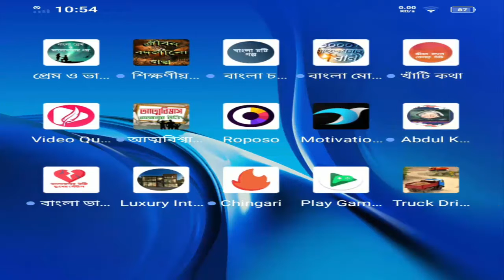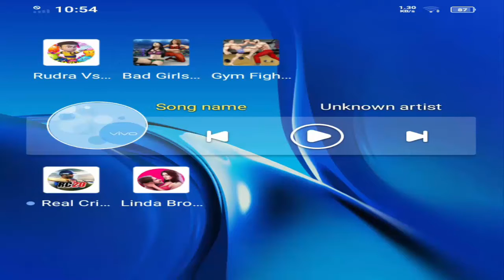GYM Fighting Games: Bodybuilder Trainer Fight PRO